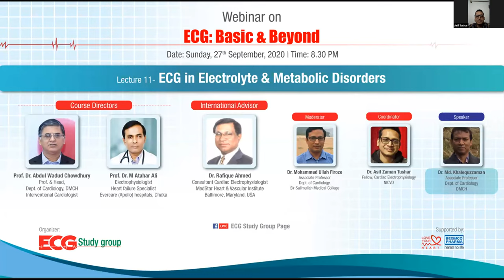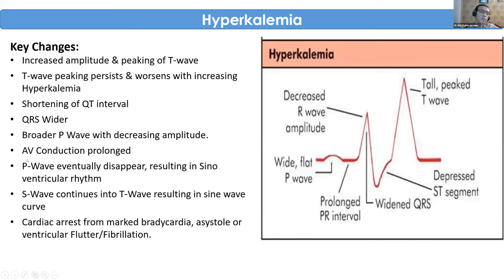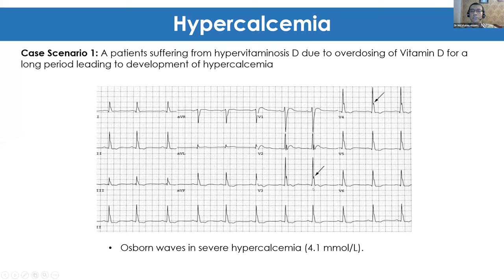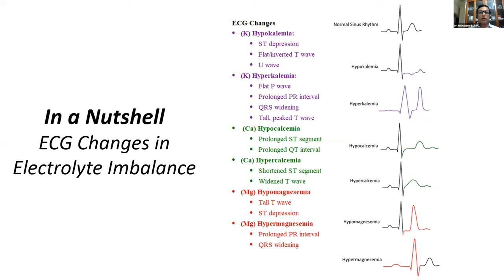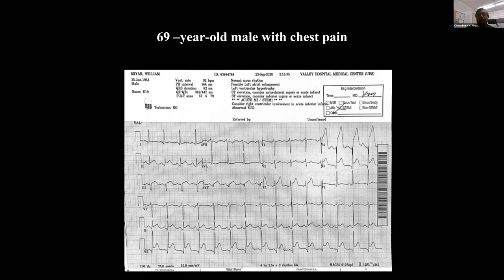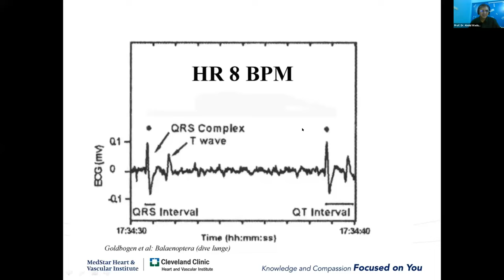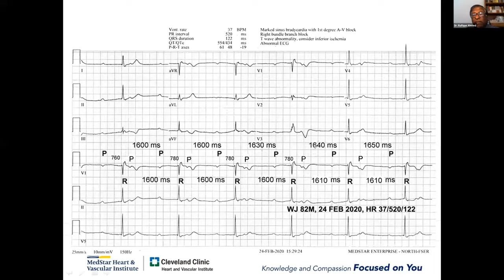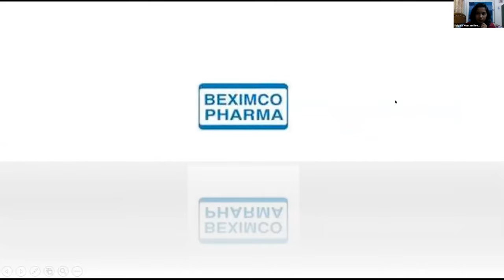ECG: Basic and Beyond | Lecture 11 - ECG in Electrolyte and Metabolic Disorders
Course Directors
Prof. Dr. Abdul Wadud Chowdhury
Prof. & Head,
Dept. of Cardiology, DMCH
Interventional Cardiologist

Moderator
Dr. Mohammad Ullah Firoze
Associate Professor

Coordinator
NICVD

Speaker
Dr. Md. Khalequzzaman
Associate Profession
Dept. of Cardiology,
DMCH